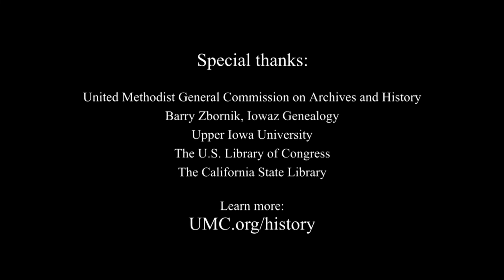Women Who Shaped The United Methodist Church 1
Since the time of Susanna Wesley, women have been shaping The United Methodist Church we know today. They were pioneers in global missions and higher education, and worked to secure a greater role for women in the church and in society. In this video learn more about the founder of a school for girls in Angola, a famous American suffragist, and a missionary called 'the Angel of Angel Island."